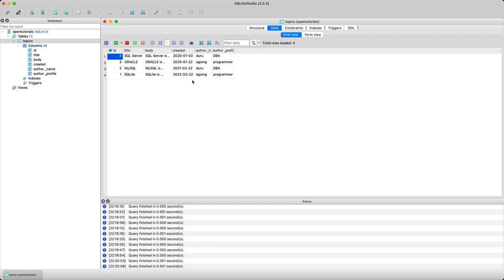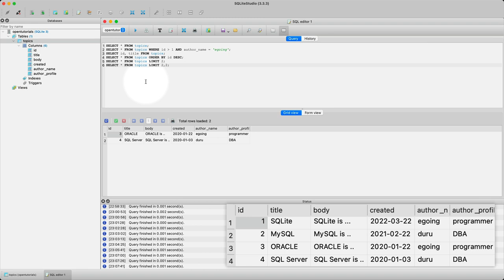SQLite - 5/7. SELECT